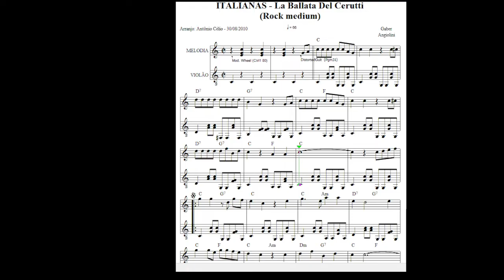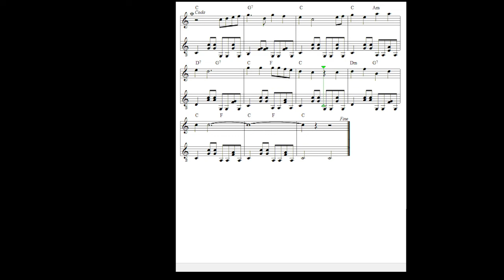La Ballata Del Cerutti